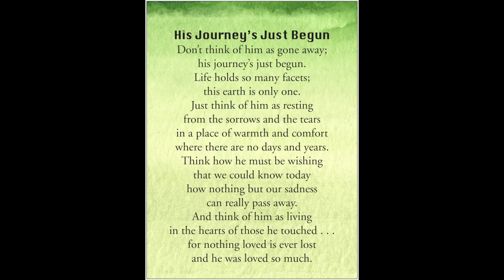Mark Snyder Service Video Final